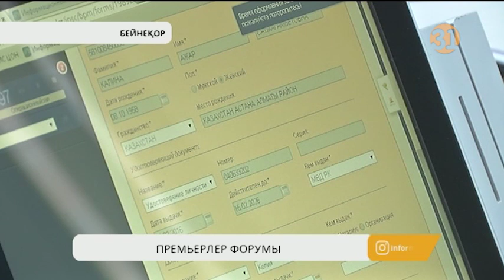Еуразиялық экономикалық одақ елдерінің үкімет басшылары Алматыда бас қосты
Қазақстан, Беларусь, Қырғызстан, Ресей, елдерінің үкімет басшылары мен Арменияның Вице-Премьері бүгін Алматыда бас қосып, Еуразиялық экономикалық одақ елдерін кешенді цифрландыру мәселесін талқылады. Ондағы мақсат жиынға қатысып отырған елдердің тәжірибесін танып, тұрғындарымыз үзбей қолданатын мемлекеттік қызметтерді жемқорлық пен көлеңкелі экономикадан ада электронды форматқа көшіру.